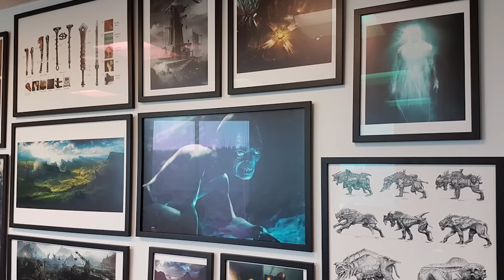As Novidades de Terra-média: Sombras da Guerra com Pedro Sciarotta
Convidamos o Pedro Sciarotta da Editora Europa para falar de Terra-média: Sombras da Guerra.
Ele viajou para os estúdios e tem muitas novidades sobre o jogo!